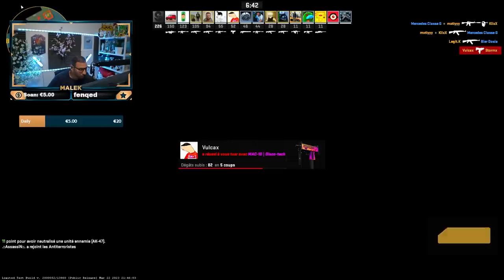DÉCOUVERTE COUNTER STRIKE 2 ! Gameplay sensation et avis à chaud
Découverte de Counter-strike 2, premier deathmatch avec mes premières impressions